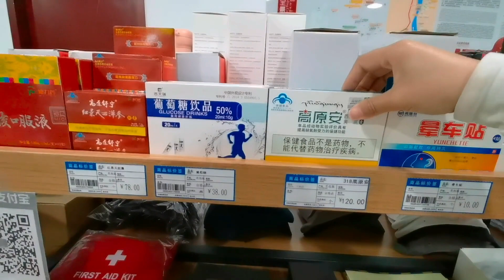进藏出川必经地，服务区自驾318氛围十足，六辆车四辆东北三省的